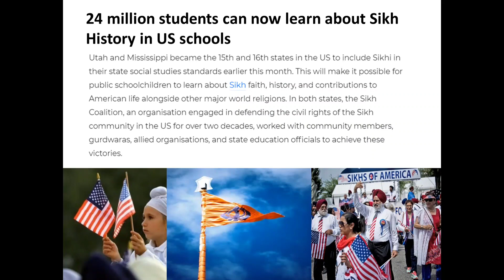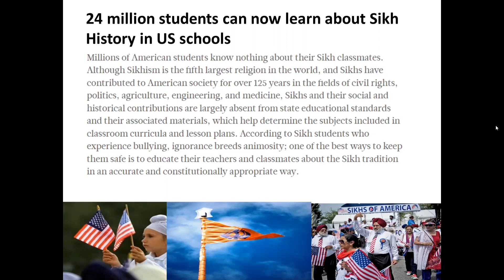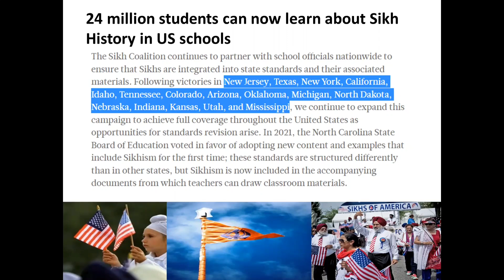24 Million Students in US Schools Can Now Learn About Sikh History | 16 US States | in Punabi